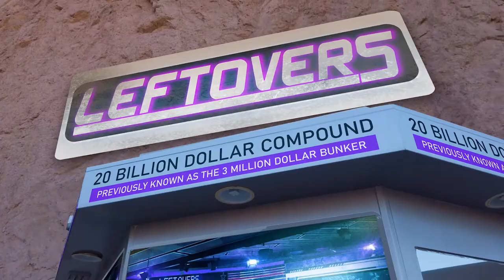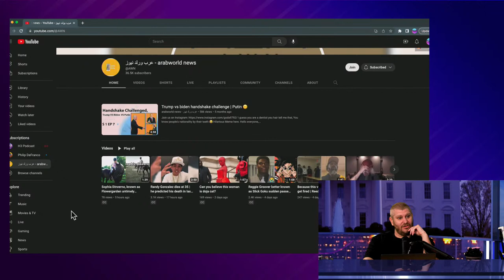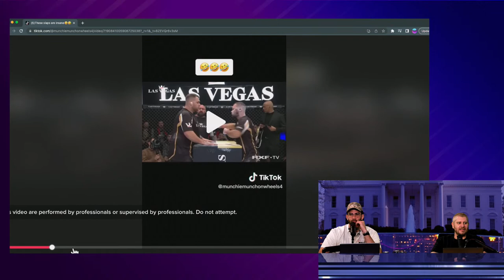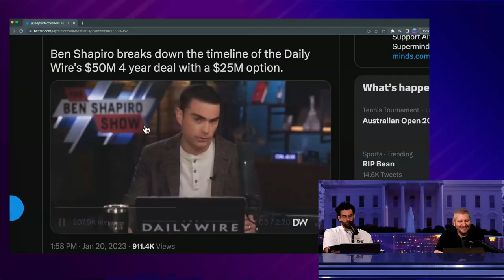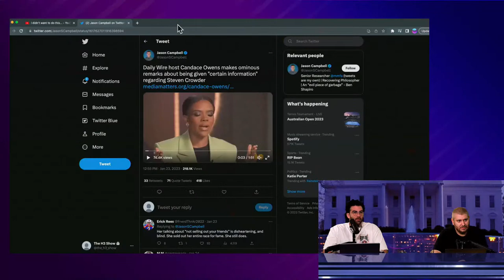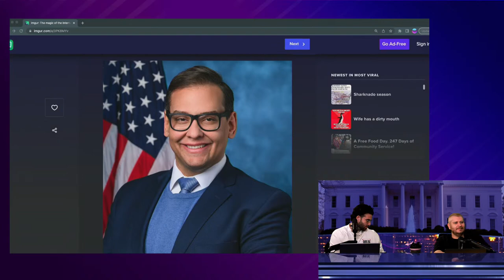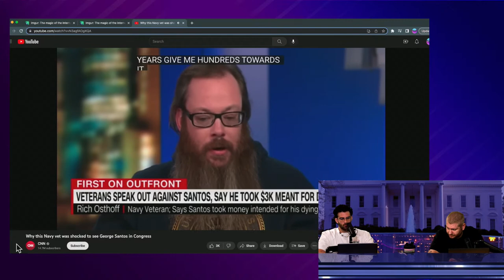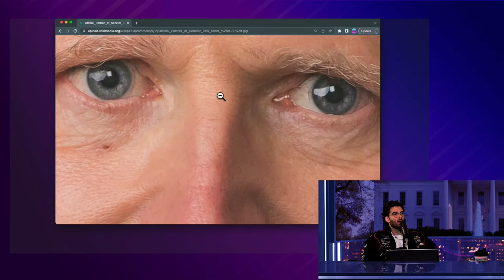Steven Crowder vs Ben Shapiro, George Santos Is A Weasley Little Liar Dude - Leftovers #37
Timestamps
00:00 Intro
3:40 Reality show discussion
10:00 Adin Ross
13:50 Arab World
18:30 Ethan's weight loss update
25:00 Slap fighting has gone too far...
37:00 Trump is back
48:00 Daily wire vs Steven Crowder
1:13:00 Candace Owen vs Steven Crowder
1:27:50 George Santos is a Pathological liar